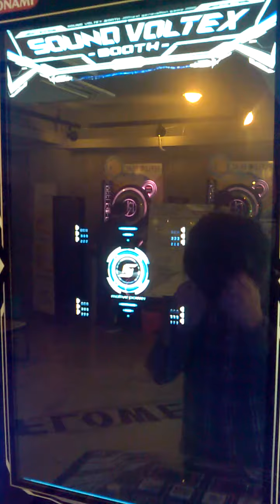【SDVX】 一途な片思い、 実らせたい小さな幸せ。 [EXH] PUC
LV:12
곡이 생기가 넘치길래 좋구나 싶었는데
나중에 가사를 해석해보니까 음... 꿈도 희망도 없던곡이였네요. ㅋㅋ